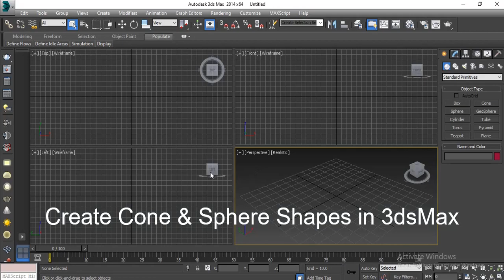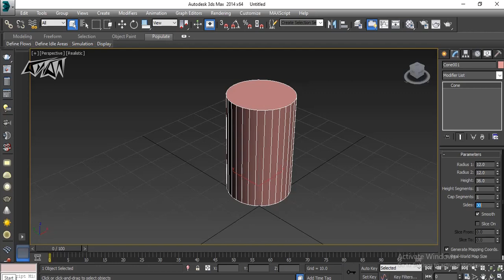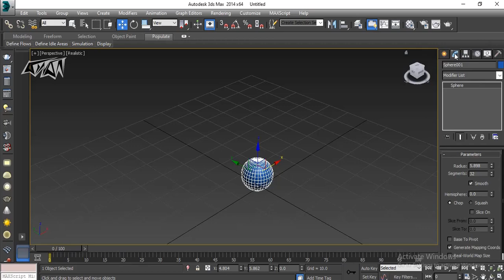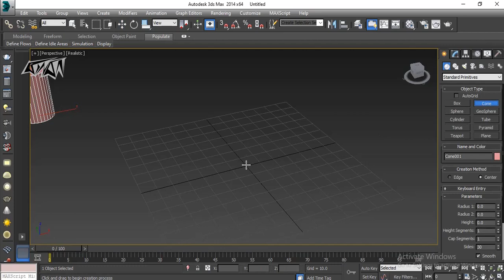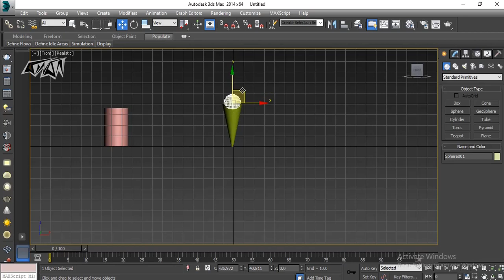Create Cone & Sphere in 3ds max